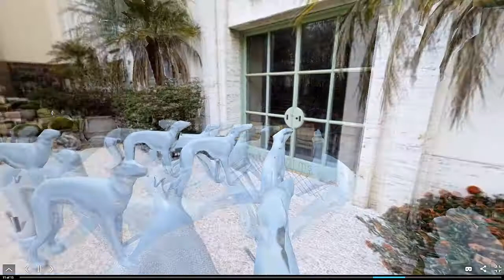TOUR VIRTUAL 3D CASACOR | Mauro Contesini | Ambiente Jardim do Estúdio Bossa